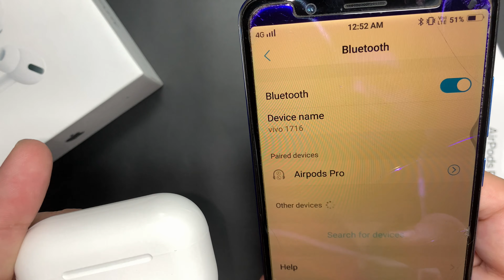How to Connect Or Pair Apple AirPods Pro Original & Master Copy With All Android Mobiles/Devices.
In this video I will show you how to connect or pair airpods pro to android phone in hindi.

1. Airpods Pro Kaise Connect Kare.
2. Airpod Pro Ko Android Me Kaise Chalaye.
3. How To Connect Airpods Pro To Android Phone.
4. Airpod Pro Ko Use Kaise Kare.
5. Airpods Pro Use Karne Ka Tarika.
6. How To Connect Apple Airpods In Oppo, Vivo, Mi, Realme, Samsung, Oneplus.
7. How to pair Apple Airpods Pro with Android Smartphones.
8. Airpods Pro quality on Andorid Mobiles.

𝗔𝗜𝗥𝗣𝗢𝗗𝗦 𝗣𝗥𝗢 :
GENUINE MASTER COPY WITH ALL SAME FEATURES AS ORIGINAL😍

🔥Calling features working
🔥Both side sensors working
🔥2 tap pause & play music (Right)
🔥 2 tap next music control (Right)
🔥2 tap for siri working (Left)
🔥High quality sound
🔥12 hours battery backup
🔥 Free charging data cable
🔥With apple logo original box

PLEASE DO NOT COMPARE THIS WITH CHEAP QUALITY ❌
THIS IS ABSOLUTELY SAME AS SHOWROOM PIECE

🌟 Shyam Krupa Enterprise  🌟 is a Leading Tech Accessories Store In India . Dealing in more then 🔥 1000+ 🔥 Electronic Products.

About : Shyam Krupa Enterprise is a YouTube Channel, where you will find technological videos in Hindi, New Video is Posted Everyday :)